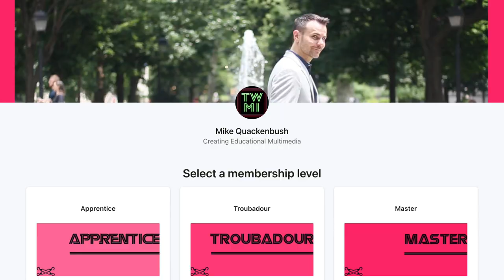13 Hacks ALL Pro Wrestlers Need!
Today I'm sharing 13 hacks to help you avert disaster inside the squared circle. Things can - and do! - go wrong in professional wrestling all the time. Whether it's backstage, or live in front of the audience, if it can go south...well, you know it will. I call on my decades of experience to help you with these hacks that I think ALL pro wrestlers need!

Got questions about training / pro-wrestling?